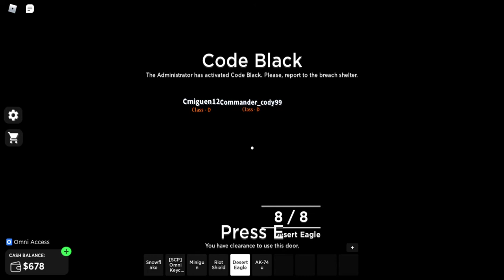class D riot